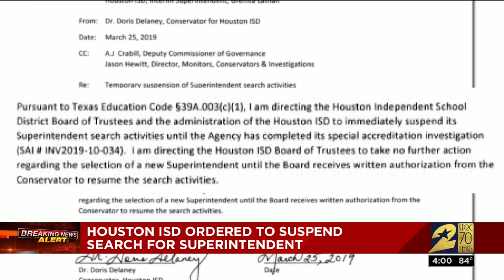HISD ordered to suspend search for superintendent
The Houston Independent School District board of trustees has been ordered to suspend its search for a new superintendent.